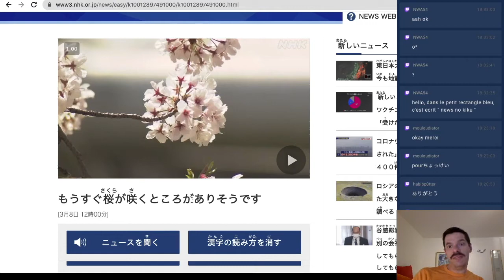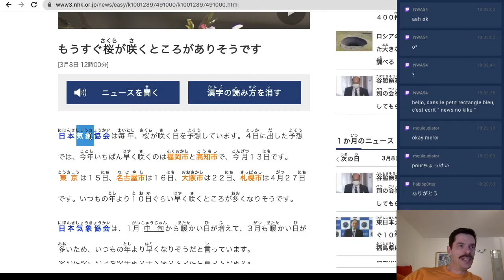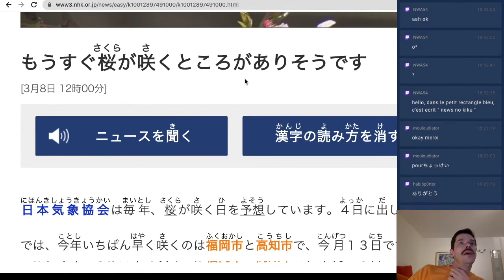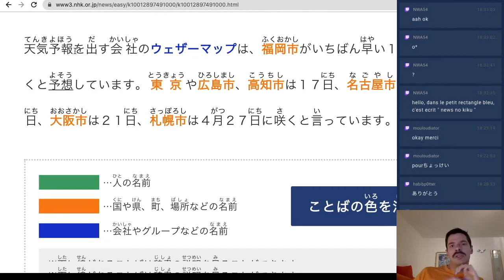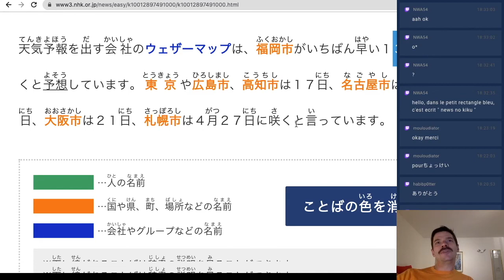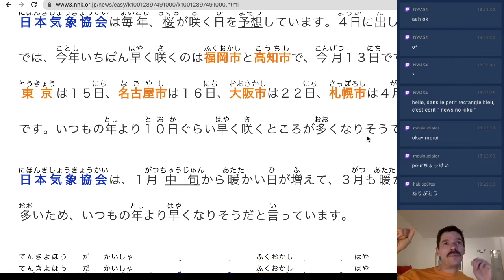Quand les cerisiers fleurissent-ils? - Lecture et Cours de Japonais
On lit des contenus en ligne sur NHK News Web Easy ! Rediffusion de mes lives sur twitch. Aujourd'hui, on remarque que les cerisiers fleurissent de plus en plus tôt...

Attention je fais une erreur quand j'interprète le mot ところ titre au début (corrigée plus tard dans la vidéo).

NB: Je ne suis pas partenaire de la NHK.